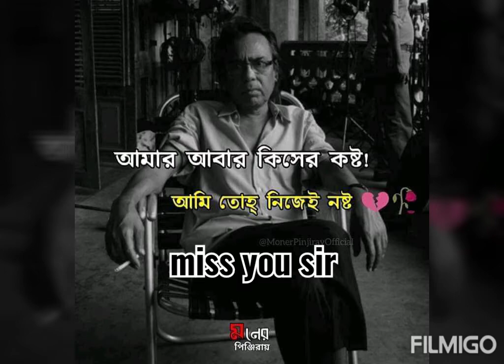কথগুলা কলিজায় লেগেছে হুমায়ুন ফরিদি স্যার Humayun faridi sir heart touching interview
অডিও, হুমায়ুন ফরিদি স্যার
এডিট,SHAKIL KHAN
মিস ইউ স্যার